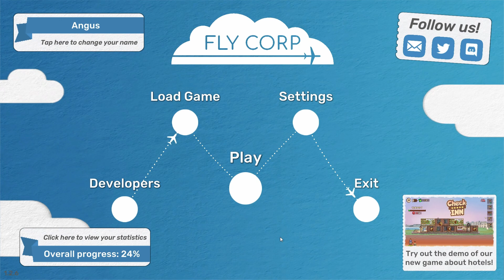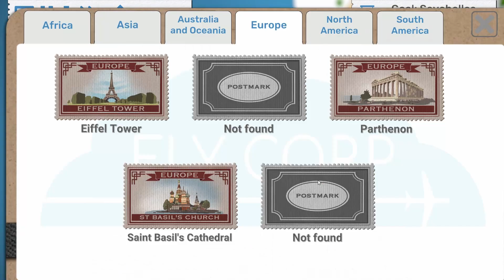Fly Corp - Unlock All Countries - s2 ep. 16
Today we are back on Fly Corp and we are fighting fires with passenger numbers still skyrocketing.